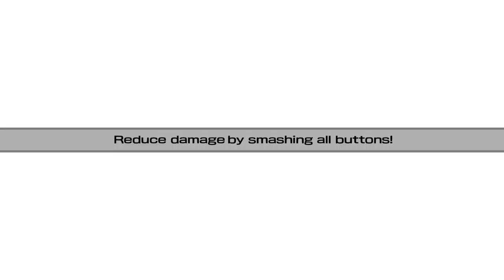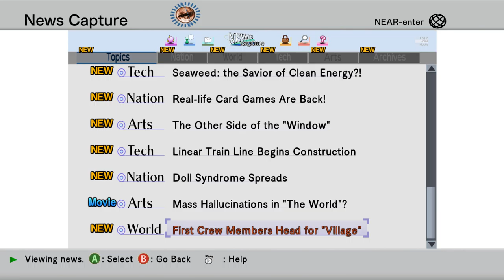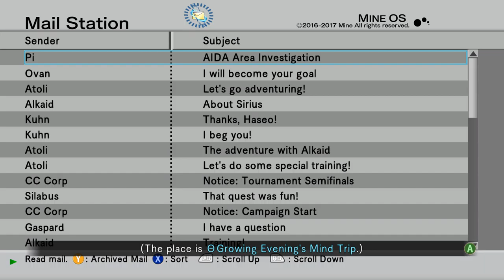The Truth Behind LonewolfLegendOfficial's .Hack GU Last Recode on PC